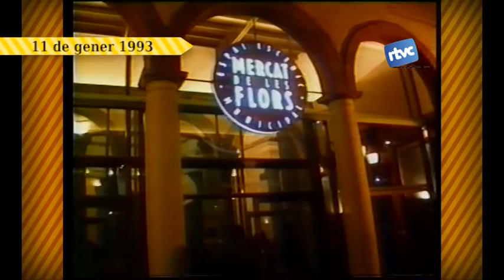Petites Batalletes 180. Pastorets 1993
Per tancar aquestes festes nadalenques recuperem com van ser els pastorets del 1993 a Cardedeu, representants per dos grups diferents de la vila.